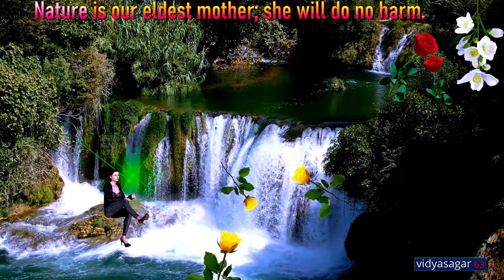Good morning status#Natural seen